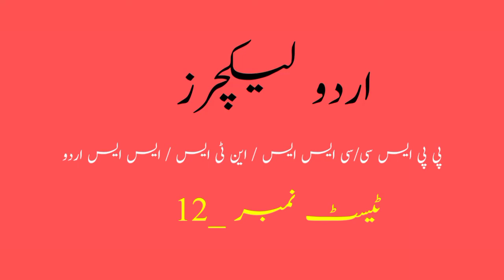urdu lectures mcqs/test no_12/ppsc/css/nts/urdu mcqs